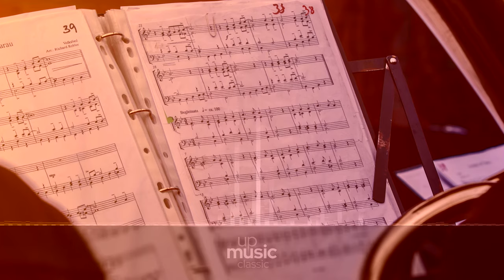Piano Concerto no. 5 in Eb 'Emperor', Op. 73 - I. Allegro, by Ursula Oppens and DuPage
Beethoven Piano Concerto no. 5 in E-flat major 'Emperor', Op. 73

The Piano Concerto no. 5 in E-flat major, Op. 73, by Ludwig van Beethoven, popularly known as the Emperor Concerto, was his last piano concerto. It was finished in 1811 in Vienna, and dedicated to Archduke Rudolf, his patron and pupil. The first performance was that same year, and the Vienna debut was held by Carl Czerny. The epithet of Emperor for this concerto was not Beethoven's own but was coined by Johann Baptist Cramer, the English publisher. Its duration is approximately forty minutes. The work is scored for a solo piano, two flutes, two oboes, two clarinets in B-flat (clarinet I playing clarinet in A in movement 2), two bassoons, two horns, two trumpets, timpani in E-flat and B-flat, and strings.

Composer: Ludwig van Beethoven
Form: Concerto
Key: E-Flat Major
Instrument: Piano and orchestra
Period: Romantic